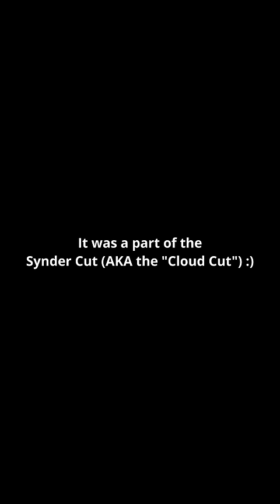3 Rappers That I Wouldn’t Let Date My Daughter